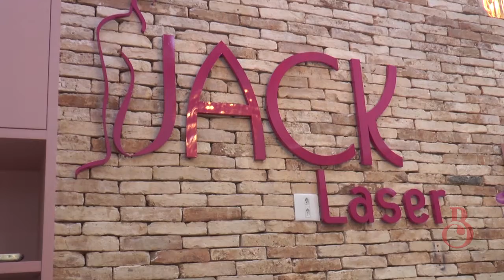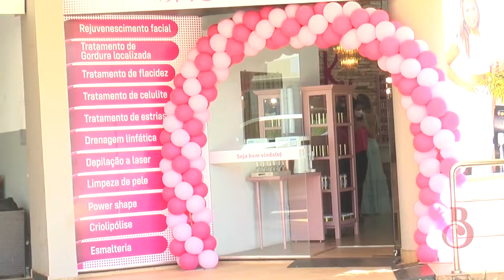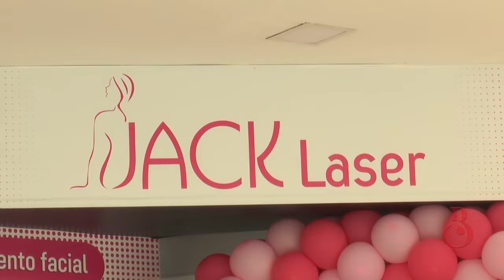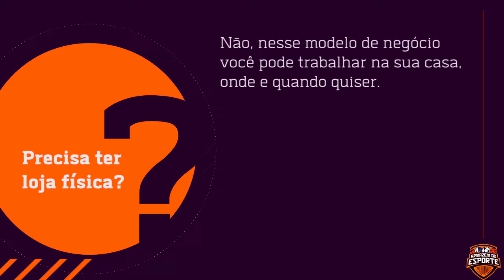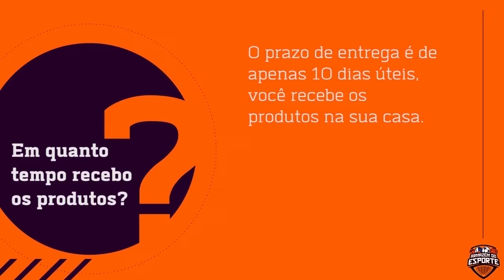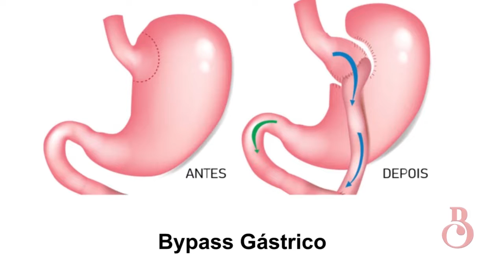Programa Bárbara Caran 17/07/2021